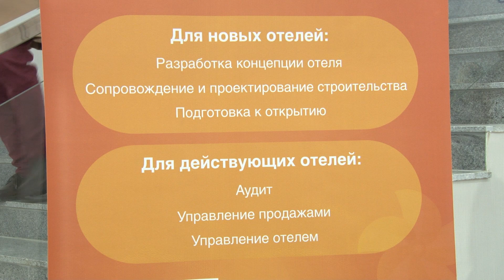Участник выставки "Анапа - самое яркое солнце России - 2024". Компания «Undersun»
Гостиничная управляющая компания «Undersun» на рынке 22 года. За это время российский оператор благополучно воплотил в жизнь более 30 масштабных проектов. На сегодняшний день под крылом «Undersun» городские, курортные и апарт-отели в различных регионах страны, в том числе на Кубани.